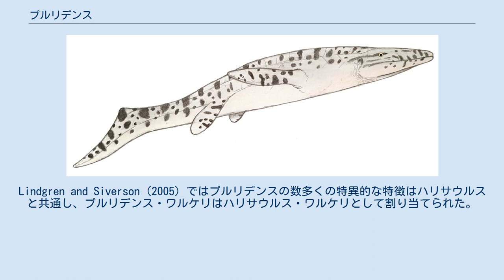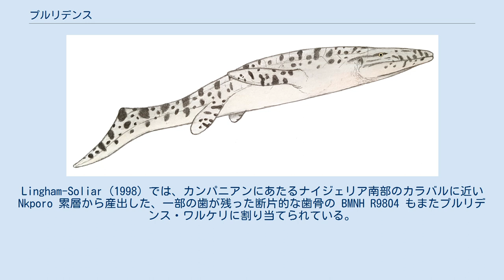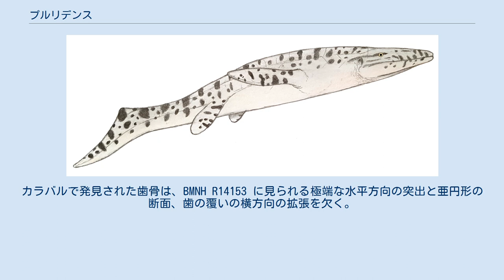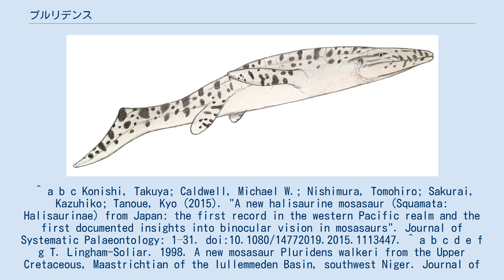プルリデンス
プルリデンス（学名：Pluridens）は、モササウルス科に属する海生爬虫類の絶滅した属。
フォスフォロサウルスやエオナタトルおよびハリサウルスとともにハリサウルス亜科に分類される。
 プルリデンスは後期白亜紀のカンパニアンからマーストリヒチアンにかけて西アフリカの浅海域に生息していた。
プルリデンス属はプルリデンス・ワルケリとプルリデンス・カラバリアの2種が知られている。
プルリデンス・ワルケリはニジェールのマーストリヒチアンの層から知られ、一方でプルリデンス・カラバリアはナイジェリアのわずかに古い後期カンパニアンにあたる堆積層から発見されている。
Lindgren and Siverson (2005) でプルリデンスはハリサウルスのジュニアシノニムとされたが、後の研究で否定された。
 関連するハリサウルスに基づいたプルリデンス・ワルケリの復元想像図 歯骨と体のほかの部位の比率がハリサウルスのものと一致するならば、プルリデンスは全長約5メートルの中庸な大きさのモササウルス科爬虫類である。
プルリデンスをほかの特徴は、本属に割り当てられた歯骨からは他のモササウルス科の属に見られる数のほぼ2倍ほどの数の歯を持ち、異様に多い歯の総数により本属はほかのハリサウルス亜科からだけでなくモササウルス科からも識別される。
さらに、プルリデンスの歯骨の概形はモササウルス科の中で最も狭く、同様に狭い歯骨を持つ属はモササウルス亜科のプロトサウルスのみである。
この特徴の結び付きは、摂食の生態的地位や生活様式が両者に特有だったことを示唆している。
 プルリデンスの歯骨は一連の膨大な歯を収めるために頭部の残りの部位と比較して長く伸びていた可能性が高い。
上顎に対して下顎が噛む際に生じる力は顎関節からの距離が大きくなるほど減少するため、前方の歯は咬合や破砕に不向きだったとみられている。
しかしながら、顎が内転することで前方の歯が小さく柔らかい獲物を受け止めて突き刺し、無数の歯が確実に捕獲することができた。
歯冠は広く短く、甲殻を持つ無脊椎動物などを破砕するのに用いていたことを示唆している。
そのため、プルリデンスは丸飲みにできる小型の魚類や破砕できる薄い殻を持った軟体動物を選択的に捕食していた可能性が高い。
Lingham-Soliar (1998) ではプルリデンスの生活様式と食性が魚竜（特にテムノドントサウルスやレプトネクテスといった初期の魚竜）と関連付けられている。
 Lingham-Soliar (1998) では本属について以下の明瞭な特徴が列挙されている。
 プルリデンス属のいずれの種にも異様に豊富な歯が存在することで、亜科レベルの分類が困難となっている。
Lingham-Soliar (1998) では、歯の総数や形状といった特異的な特徴の結び付きにより普通であれば完全に新たな亜科が設立されるであろうが、標本が断片的であるため新たな亜科を設けないことを強調した。
Lindgren and Siverson (2005) ではプルリデンスの数多くの特異的な特徴はハリサウルスと共通し、プルリデンス・ワルケリはハリサウルス・ワルケリとして割り当てられた。
後の論文著者によりプルリデンスとハリサウルスをシノニムとする考えは否定されたが、両者の類似性やニジェールでの明らかなハリサウルス亜科爬虫類の発見により、プルリデンスはハリサウルス亜科へ分類されることとなった。
今日では、プルリデンスは高度に進化したハリサウルス亜科の属と考えられている。
 プルリデンス・ワルケリのタイプ標本は BMNH R14153 であり、マーストリヒチアンにあたるニジェールの Ilatarda 山に近い Farin-Doutchi 累層から発見されたほぼ完全な歯骨である。
Lingham-Soliar (1998) では、カンパニアンにあたるナイジェリア南部のカラバルに近い Nkporo 累層から産出した、一部の歯が残った断片的な歯骨の BMNH R9804 もまたプルリデンス・ワルケリに割り当てられている。
ナイジェリアの標本 BMNH R9804 は膨大な歯の組を持つといったプルリデンス・ワルケリを特徴づける数多くの派生的な形質が存在しなかったため、Longrich (2016) により自身の種に再分類された。
カラバルで発見された歯骨は、BMNH R14153 に見られる極端な水平方向の突出と亜円形の断面、歯の覆いの横方向の拡張を欠く。
同論文で新種はプルリデンス・カラバリアと命名され、プ...